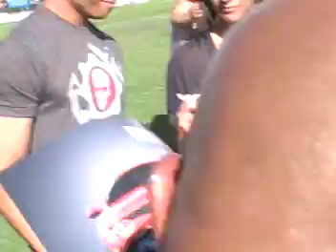Olivia Munn At OMFG Comic Con 2011 Meet Up part 7.